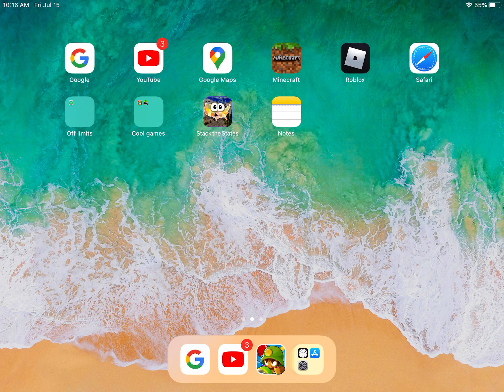Xavier yet channel intro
Hey guy this is just a intro of my YouTube videos.